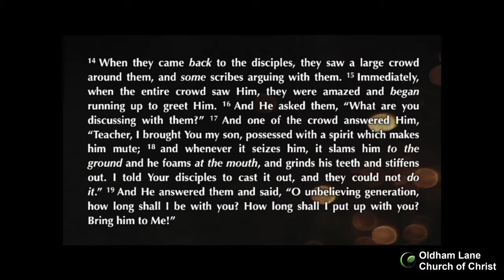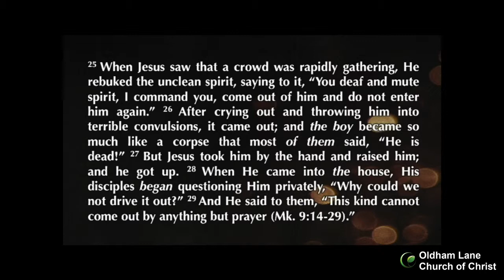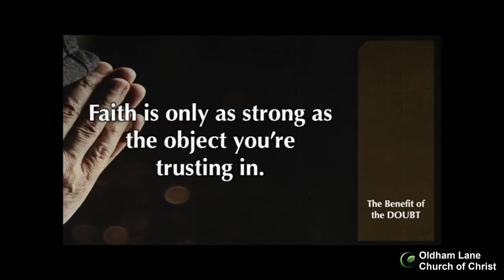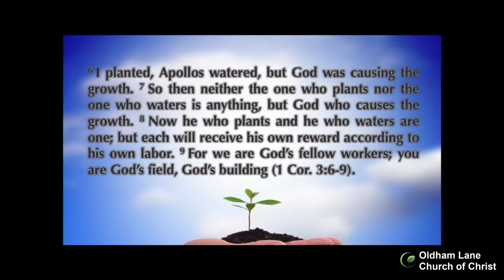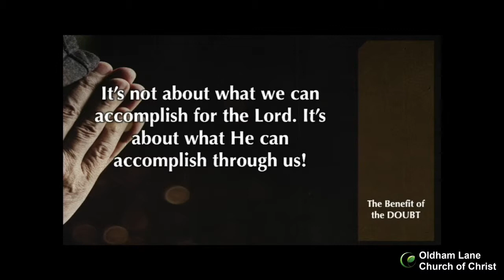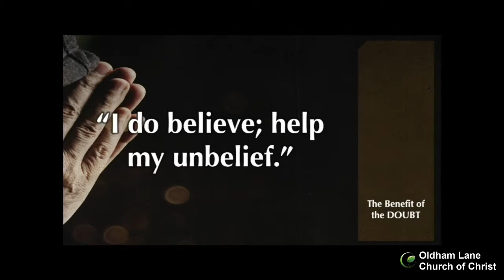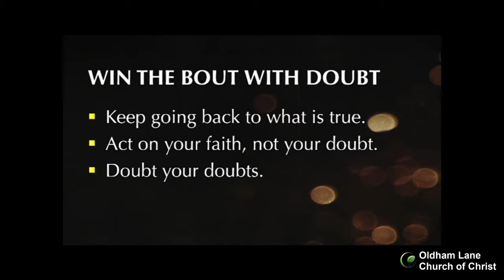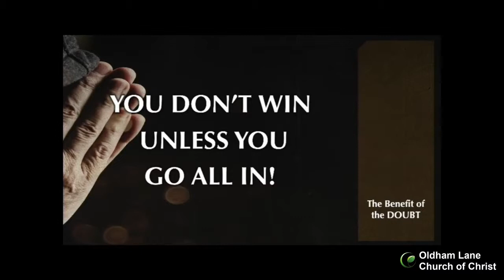His Word--The Benefit of the Doubt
Do you have strong faith in a weak savior? Faith is only as strong as the object you’re trusting in. God is not fragile; therefore, our faith shouldn’t be either.